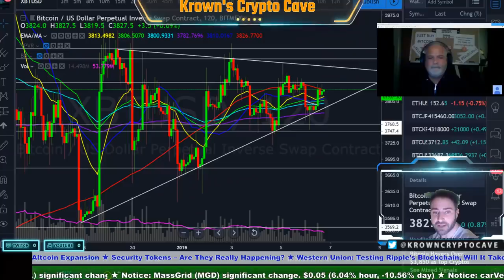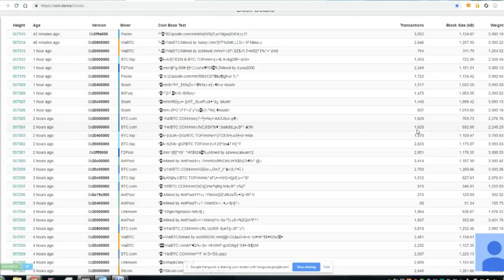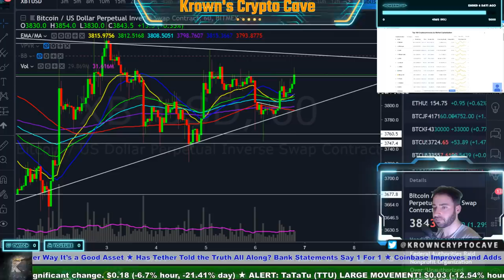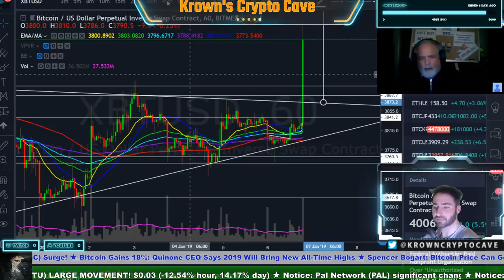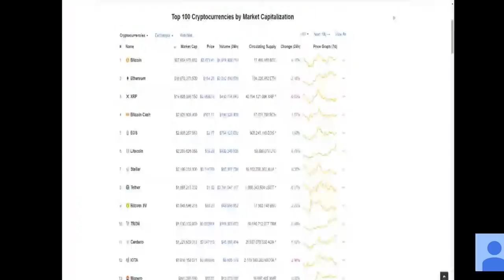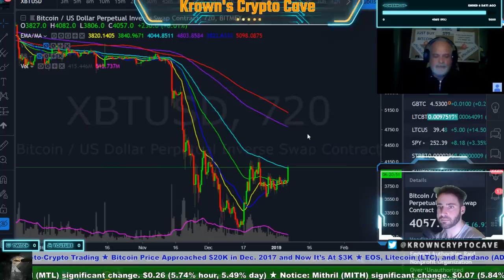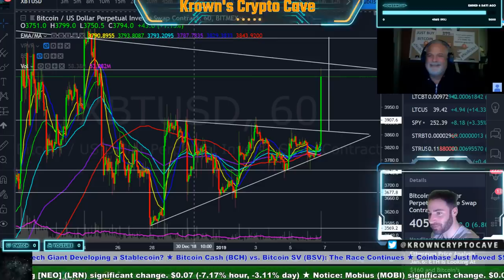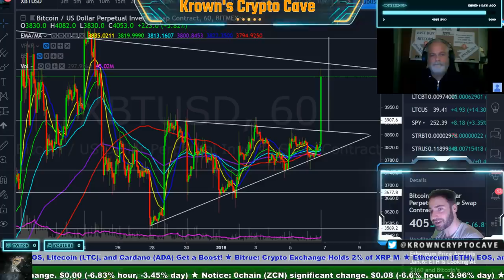JustLearnBitcoin Reveals New & Future Upgrades - Bitcoin Fundamentals